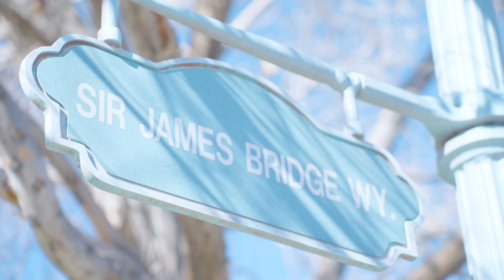QUEENSRIDGE LAS VEGAS | LUXURY 1 STORY HOME FOR SALE $1,099,000 | 2,711 SQFT | 3BD | 4BA | 2CR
Beautifully situated within the exclusive community of Queensridge, this newly renovated home offers 2,711 sqft, 8,712 sqft lot, 3 bedrooms, 4 bathrooms with 2-car garage, built in 1999, guard gated. Live in proximity to Downtown Summerlin, Tivoli Village, TPC Summerlin, Boca Park and experience luxurious lifestyle living. Discover the home you’ve been looking for!

SAM TINSAY
Chakits Krulsawat Group
REALTOR®
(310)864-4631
Simply Vegas | LIC# S.0195376
1780 W. Horizon Ridge Pkwy 100

Listed by: Paul Bowler
Video by: Next Lyfe Media